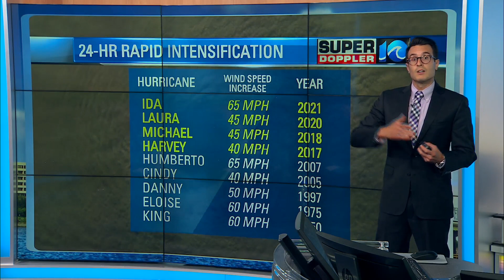Rapid Intensification Becoming More Frequent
Meteorologist Steve Fundaro explains how climate change is increasing the frequency of rapid intensification.